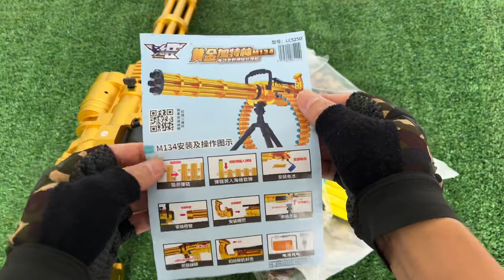Weapons toy set unboxing - Gatling heavy machine gun, bulletproof vest, Glock pistol.